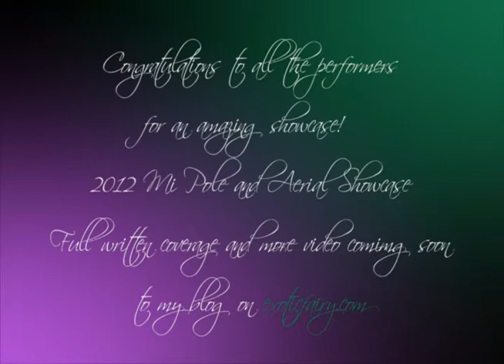MI-Pole and Aerial Showcase 2012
Exotic Fairy (Exoticfairy.com) was invited to attend the MI Pole showcase. and to say we were amazed at the performances was an understatement.